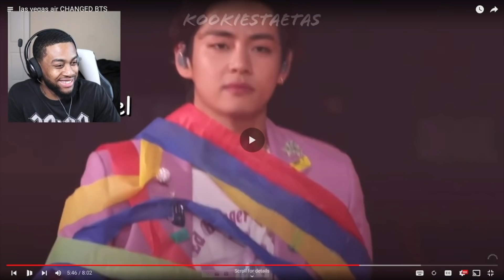THIS IS WHY WE CAN'T ALLOW BTS IN LAS VEGAS AGAIN!